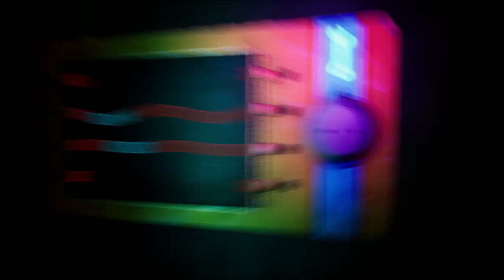Five Nights at Freddy's: Security Breach Ruin 1# pomocy powalony królik mnie atakuje!!